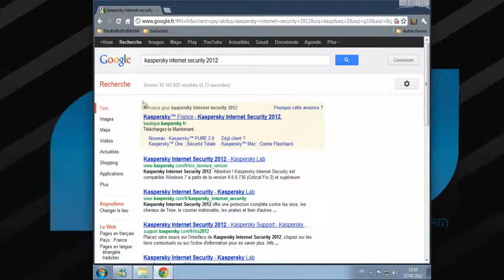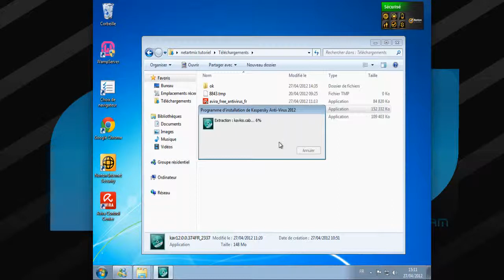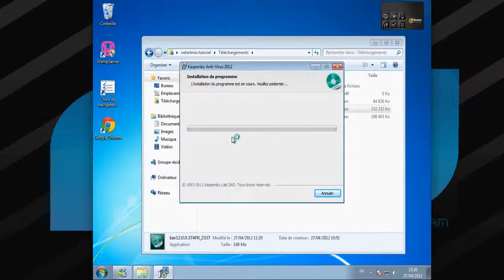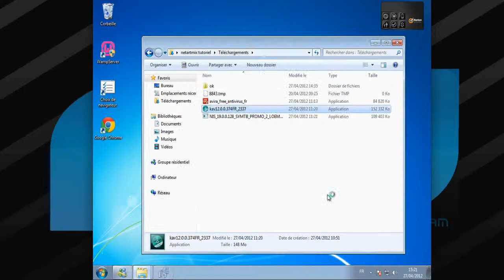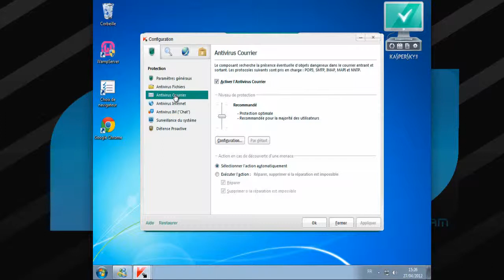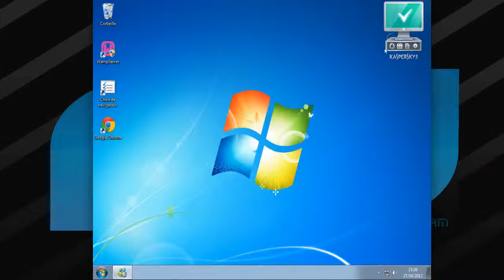Antivirus kaspersky 2012 installation logiciel version évaluation francais french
Antivirus kaspersky 2012 installation logiciel version évaluation.

Kaspersky 2012 Antivirus-Software installiert Testversion

Kaspersky 2012 antivirus software installed evaluation version

كاسبيرسكي مكافحة الفيروسات 2012 تثبيت الإصدار تقييم

卡巴斯基2012杀毒软件安装的评估版本

Kaspersky 2012 antivirusprogram installeret evaluering version

Kaspersky 2012 el software antivirus instalado la versión de evaluación

Kaspersky 2012 εγκατεστημένο λογισμικό προστασίας έκδοση αξιολόγησης

Kaspersky 2012 versi evaluasi perangkat lunak antivirus terinstal

Kaspersky antivirus 2012 versione di valutazione del software installato

カスペルスキー2012アンチウイルスソフトウェアは、評価版をインストール

Kaspersky 2012 um software antivírus instalado versão de avaliação

Kaspersky 2012 установлено антивирусное программное обеспечение пробной версии

Kaspersky 2012 ซอฟต์แวร์ป้องกันไวรัสรุ่นทดลองติดตั้ง

Kaspersky 2012 phần mềm chống virus cài đặt đánh giá phiên bản